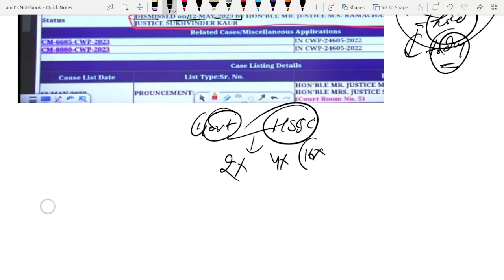hssc breaking! “Cet qualify” court का फ़ैसला आया! 4 गुणा की cutoff क्या रहेगी ? Order जारी, देख ल्यो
CET में सब के नंबरों का डाटा हुआ जारी | जल्दी देखो
FOR PDF JOIN US ON TELEGRAM @brightvibesclasses